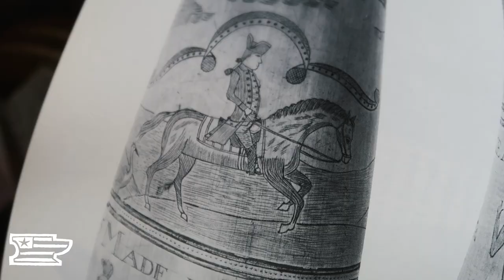Carving an 18th Century Colonial American Toy with 1 Knife | Full Carving Commentary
Iron Ram Forge is a blacksmith shop run by father and son pair Mike and Ethan Yazel. The duo operates out of their dual story workshop they built together on the family farm. In the basement they work in the hot shop with metal and glass, on the second story they work with wood to make carvings and furniture as well as fine hand engraving for jewelery and historic accoutrements.